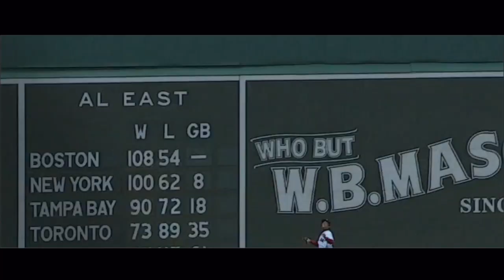Red Sox 2018 World Series Highlights